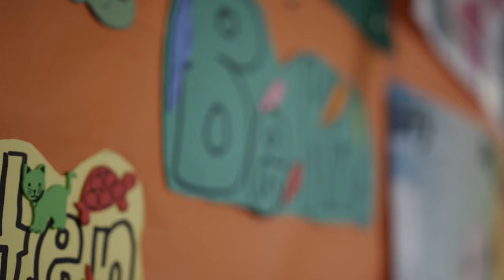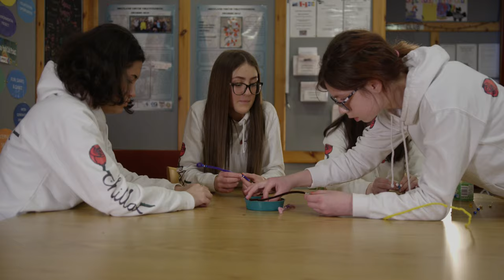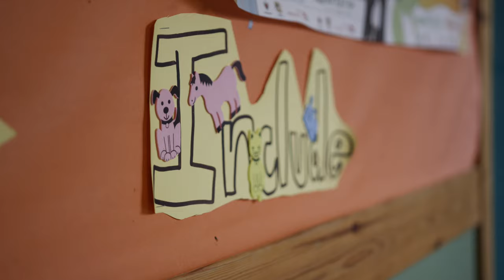Shetland Saltire Awards (Short Film)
What are the benefits of volunteering? Hear from people in Shetland who have been awarded a Saltire certificate in 2021.